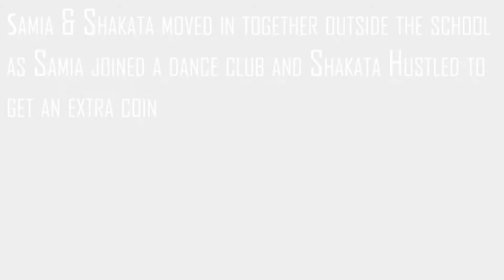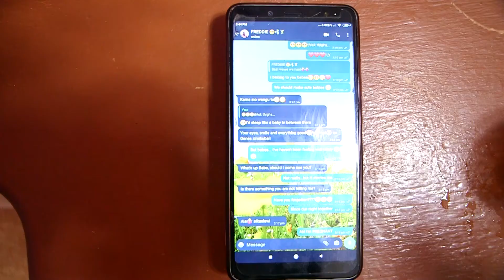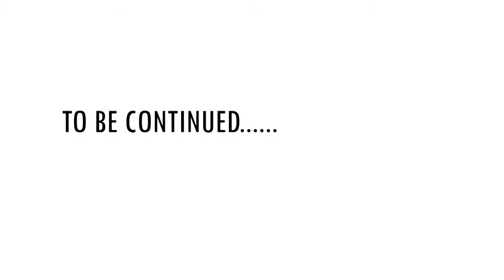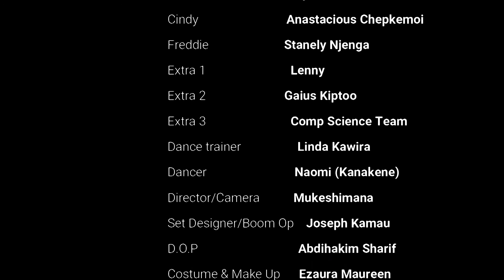I FOUND YOU EPISODE 3 Things fall apar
I Found You is a short story about a young man(Shakata) who just joined campus and just when he's figuring out on how to be a comrade, he's forced to live outside the school amid the Covid 19 regulations set by the government, he moves in with the girlfriend, (Samia) he found while in Campus.
Thereafter...chaos ensues